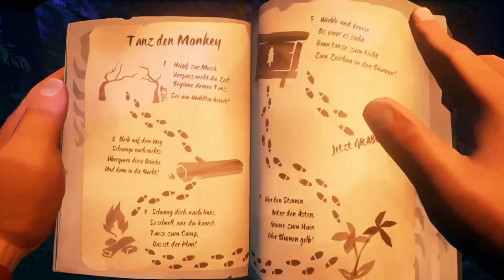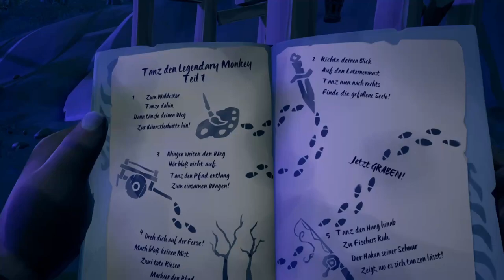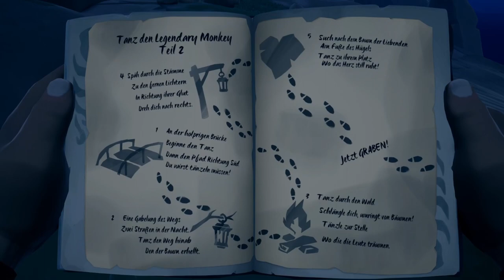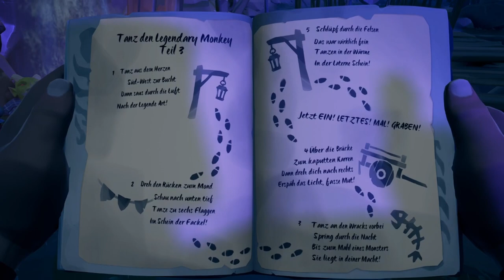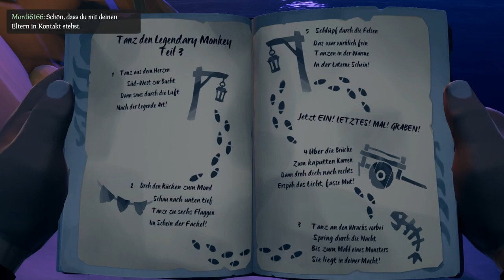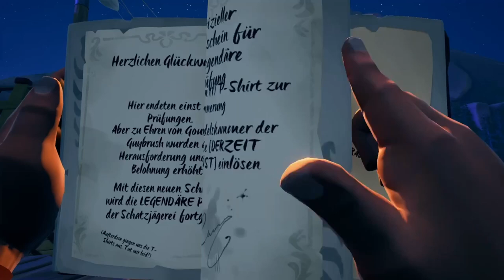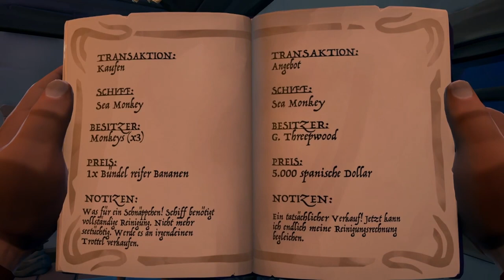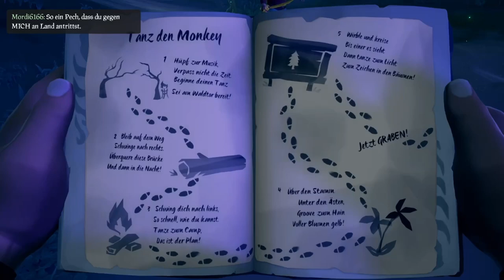SEA OF THIEVES: THE LEGEND OF MONKEY ISLAND ZwergiLive * The Quest for Guybrush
Sea of Thieves Stream auf Twitch mit Mordi [Streamaufzeichnung vom 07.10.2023]